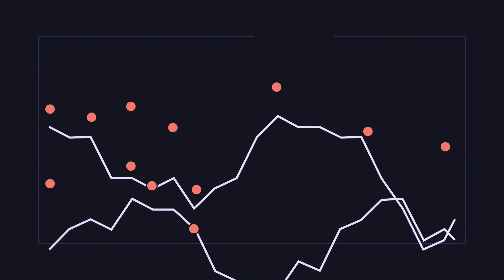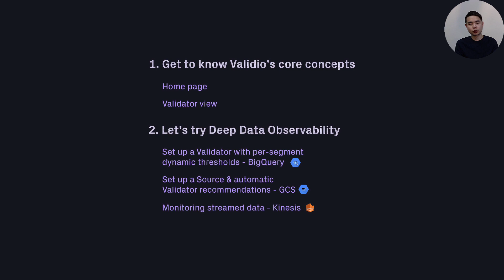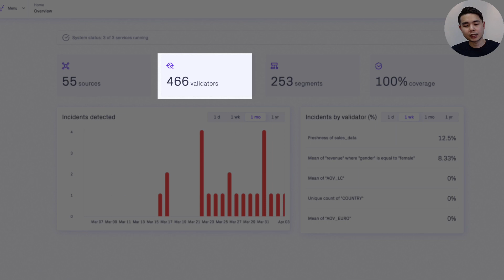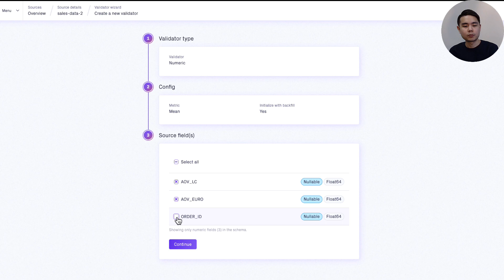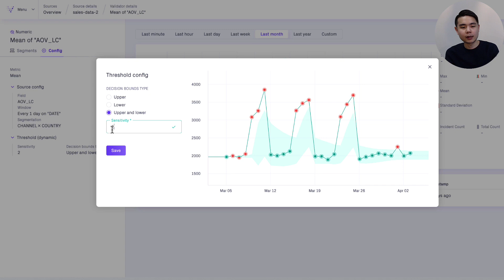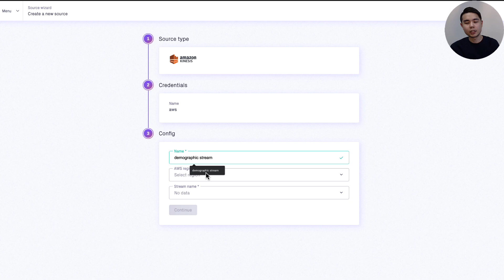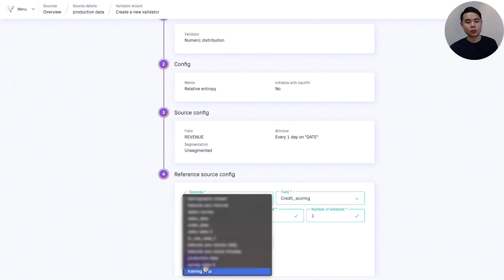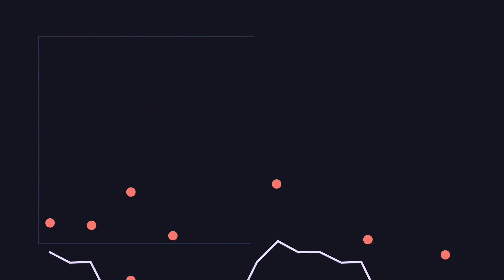Validio technology in practice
Discover the latest Validio technology in practice presented by the co-founder and CEO Patrik Liu Tran. In this video, you will find:

00:00 Introducing Validio
01:15 About Patrik Liu Tran
01:37 How Validio works
03:23 Core concepts
06:19 Deep Data Observability
10:32 Setting up data sources
12:58 Distribution shift
14:58 The essentials
16:02 And there's more.